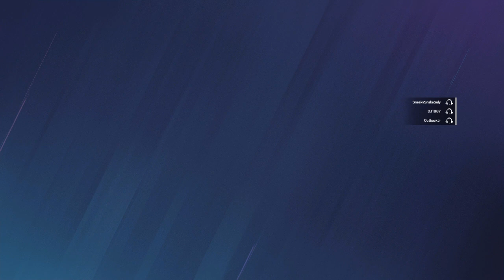Seige but its Daniel's Debut